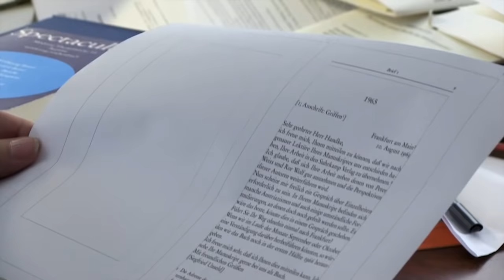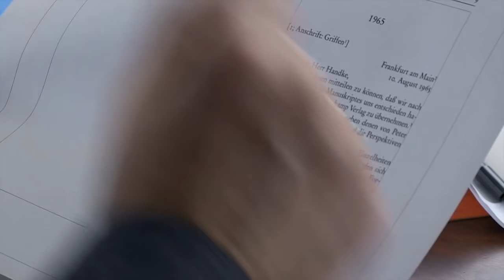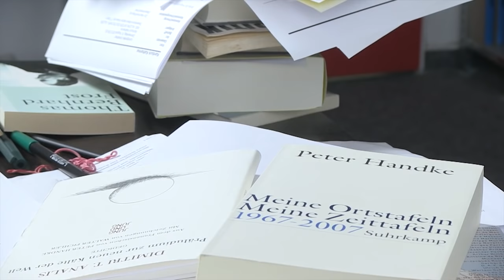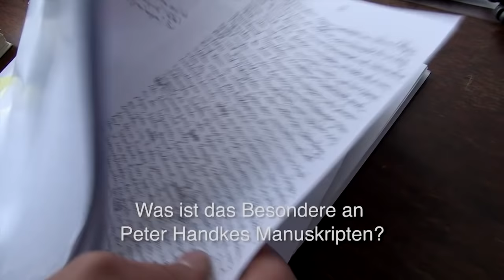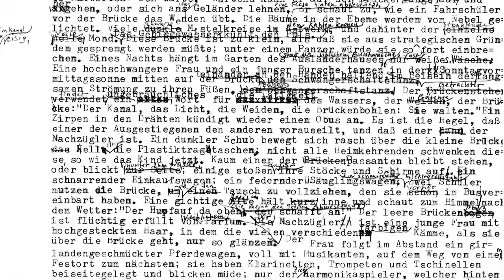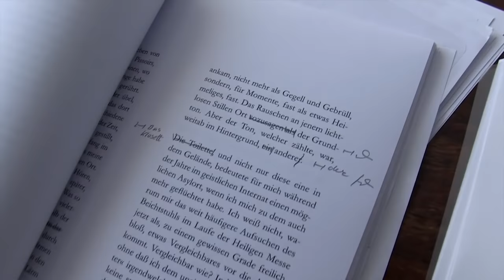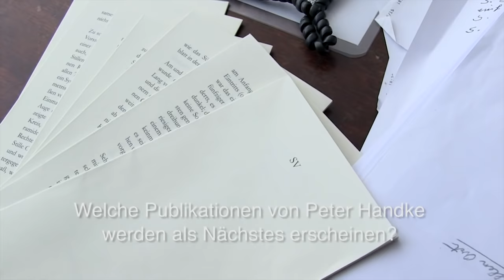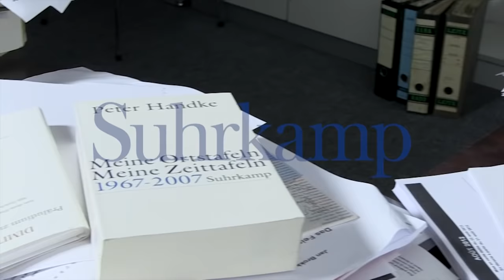Literaturnobelpreisträger Peter Handke und der Suhrkamp Verlag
Raimund Fellinger, der Cheflektor des Suhrkamp Verlags, berichtet von der ersten Begegnung mit Peter Handke, der Besonderheit seiner Manuskripte und der Arbeit mit dem Autor, der 2019 den Nobelpreis für Literatur erhält.

Weitere Informationen zum Werk von Peter Handke im Suhrkamp Verlag